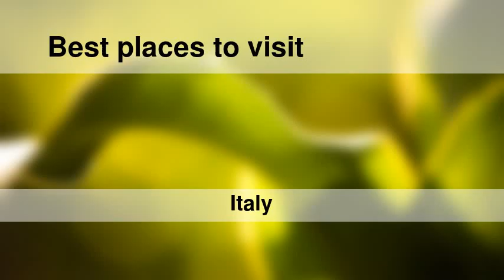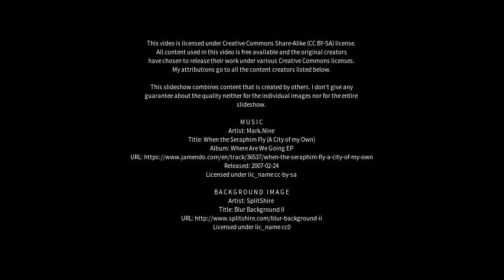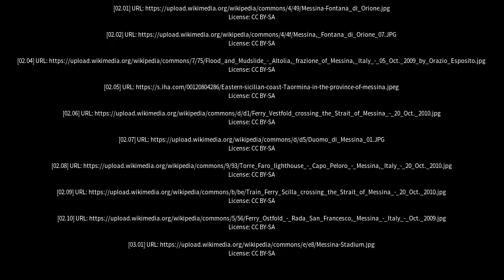Best places to visit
Best places to visit - Messina (Italy) Best places to visit - Slideshows from all over the world - City trips, nature pictures, etc.